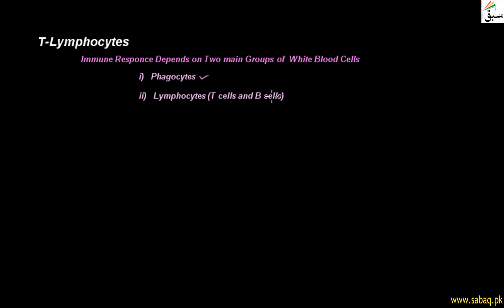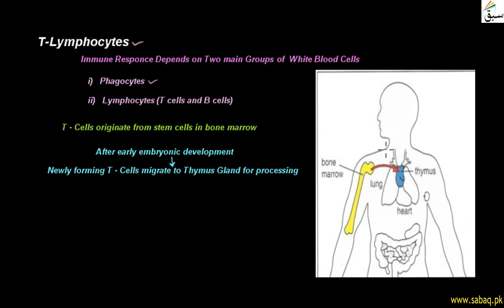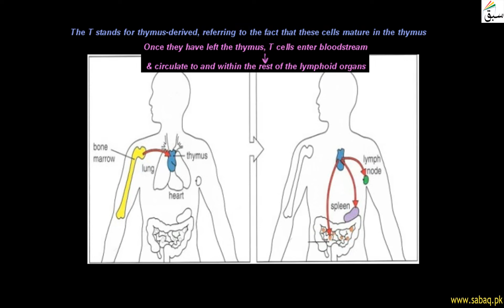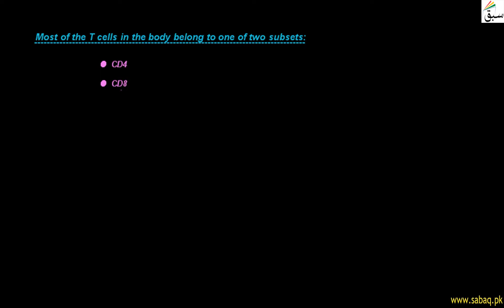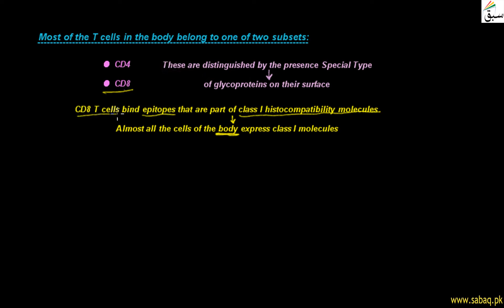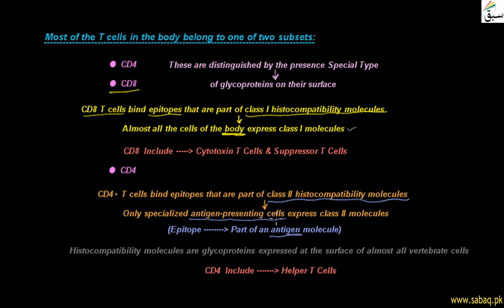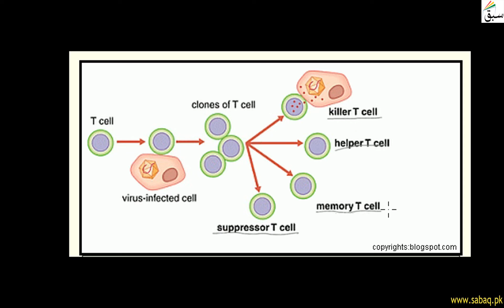T-Lymphocytes, Biology Lecture | Sabaq.pk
This video is about: T-Lymphocytes. Practice tests and free video lectures for Physics, Chemistry, Biology, Math’s, Computer Science, English & more subjects are also available at Sabaq.pk. So, subscribe to Sabaq.pk/Sabaq Foundation now and get high marks in your exams.

CLASSES WE COVER AT SABAQ.PK / SABAQ FOUNDATION:

1. KG
2. Class 1
3. Class 2
4. Class 3
5. Class 4
6. Class 5
7. Class 6
8. Class 7
9. Class 8
10. Class 9
11. Class 10
12. Class 11
13. Class 12
14. Class 13
15. Class 14
16. MCAT
17. ECAT
18. CSS

BOARDS WE COVER AT SABAQ.PK / SABAQ FOUNDATION:

1. FBISE
2. Sindh Board
3. KP Board
4. Balochistan Board
5. Cambridge

STUDY MATERIAL WE OFFER AT SABAQ.PK / SABAQ FOUNDATION:

1. Physics Lectures
2. Chemistry Lectures
3. Mathematics Lectures
4. Biology Lectures
5. English Lectures
6. General Science Lectures
7. Computer Science Lectures
8. General Math Lectures
9. Accounting Lectures
10. Statistics Lectures
11. Advance Accounting Lectures
12. Cost Accounting Lectures
13. Practice Tests
14. Physics Practical
15. Chemistry Practical